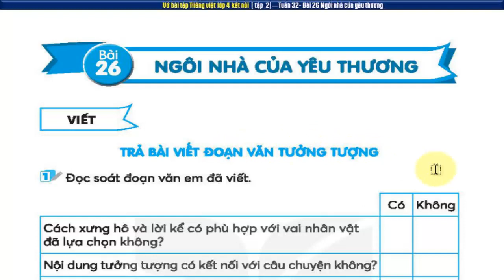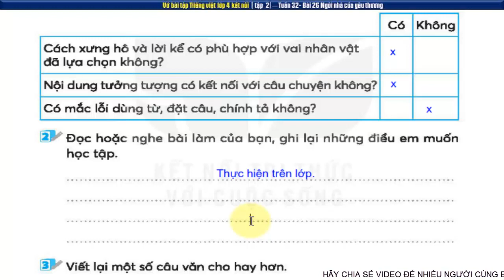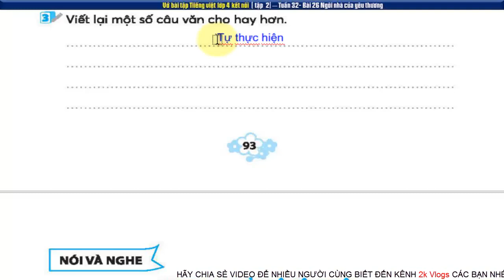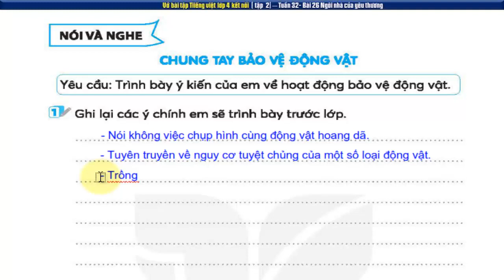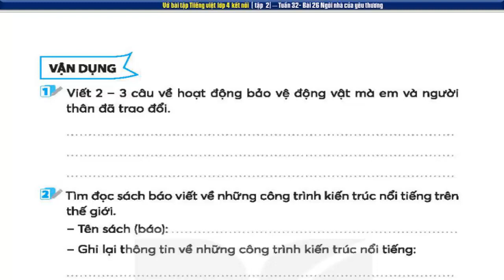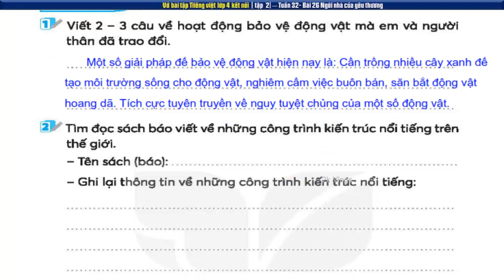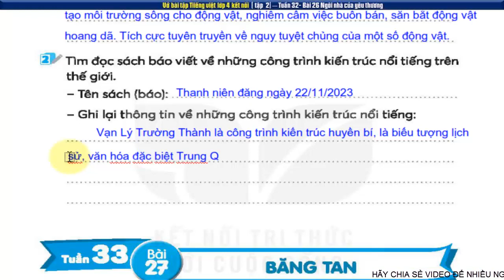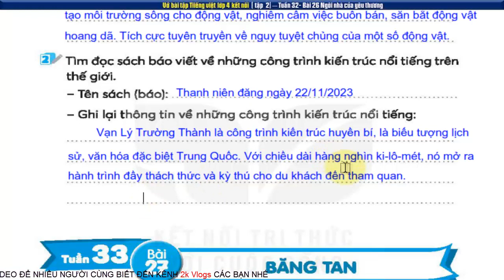Vở tiếng việt lớp 4 sách kết nối tuần 32| Bài 26 ngôi nhà của yêu thương| trang 93,94,95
Vở bài tập tiếng việt lớp 4 sách kết nối tuần 32| Bài 26 ngôi nhà của yêu thương- trang 93+94+95
👇 Xem nhiều hơn các video của 2k Vlogs 🌴